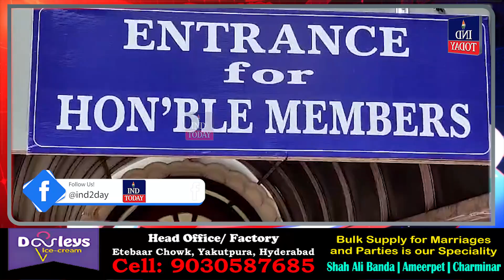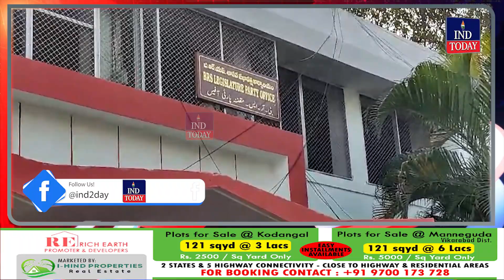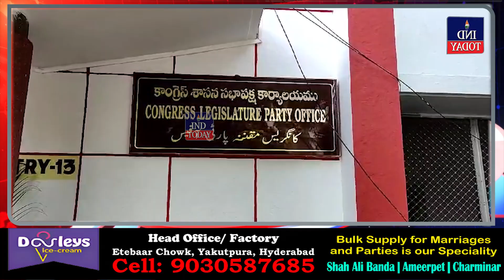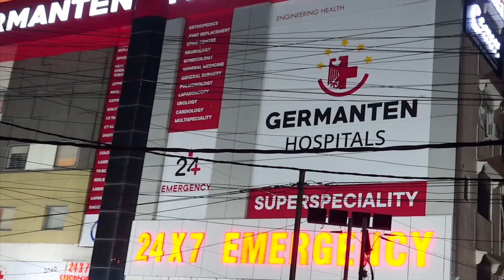All Arrangements Done For Telangana Assembly Session | IND Today